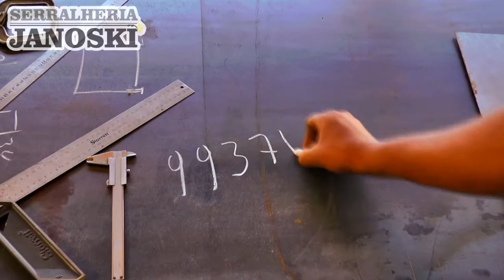UERGS DE TAPES DIVULGA LISTA DE SELECIONADOS PARA O CURSO EM AGRICULTURA BIODINÂMICA.